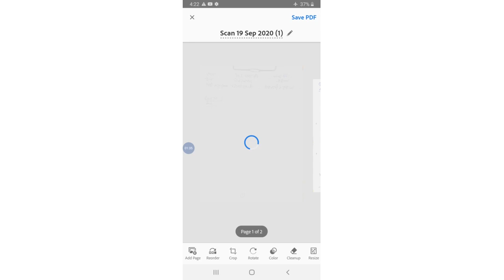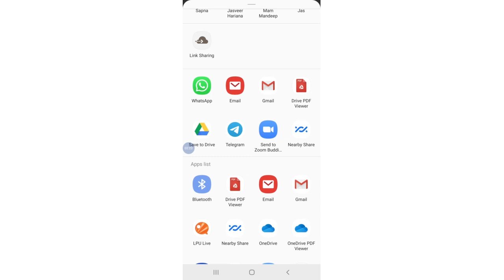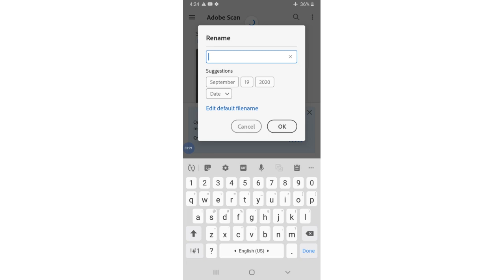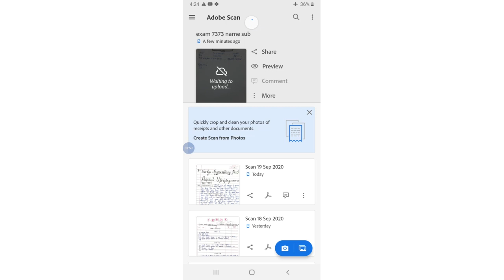PUNJABI UNIVERSITY PATIALA Online exams Full instructions..19/09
online exams of Punjabi university patiala instructions released on 19/09/2020.